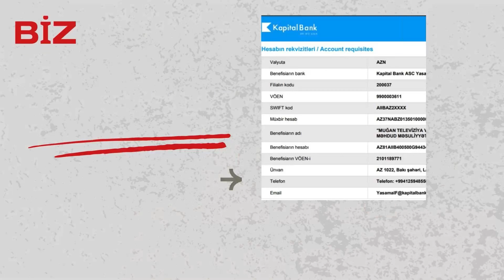Sumqayıtda "qazi" FIRILDAĞI: Hərbi geyimdə PUL YIĞDI - SAXLANILDI